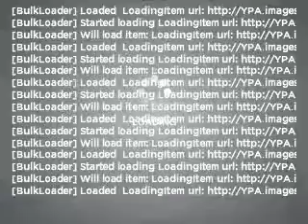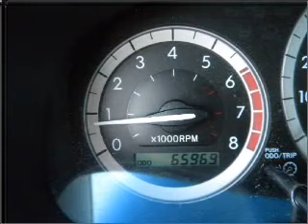2006 Toyota Sienna - North Richland Hills TX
Year: 2006
Make: Toyota
Model: Sienna
Trim: CE
Engine: 3.3 liter 6 cylinder 24 valve
Transmission: 5-Speed Automatic
Color: White
Mileage: 65969
Address:
7740 North East Loop 820